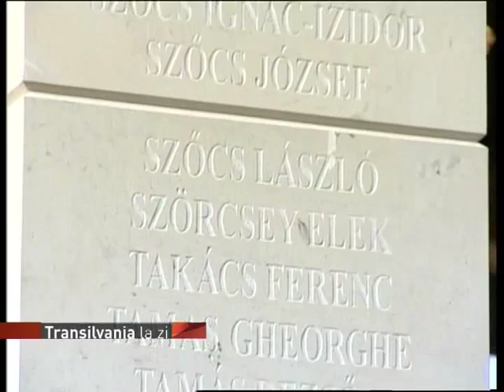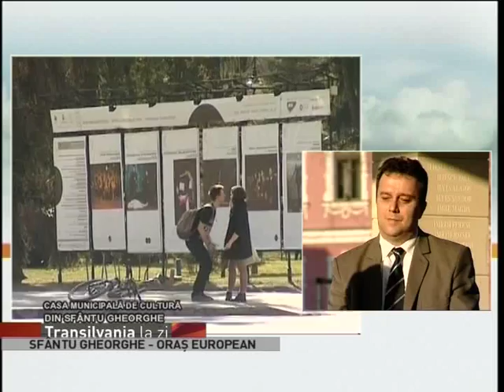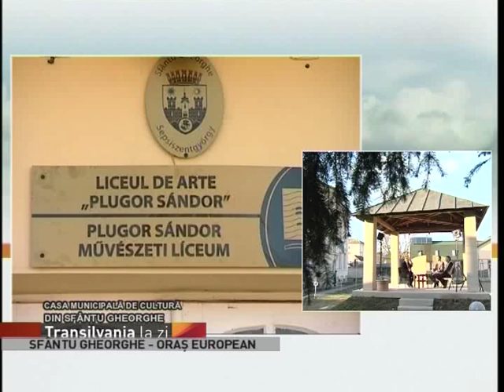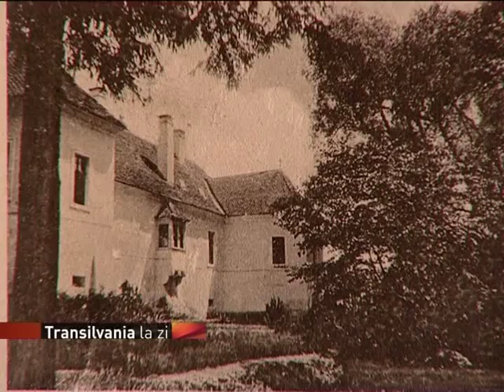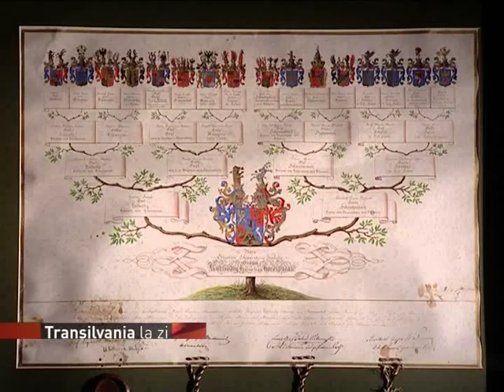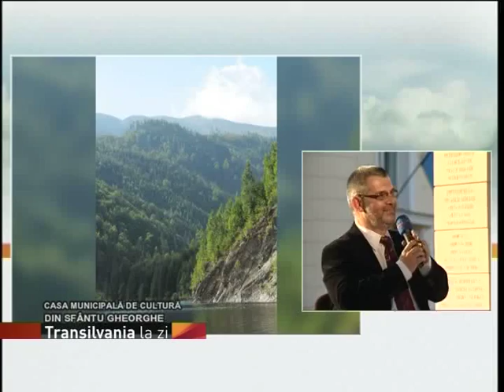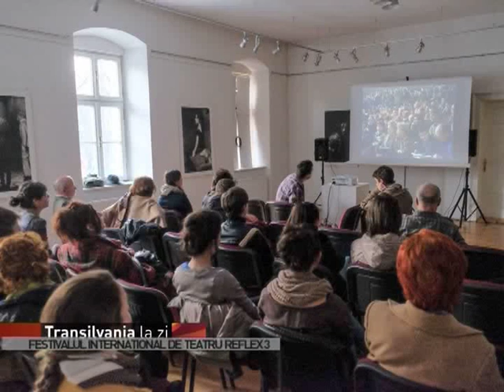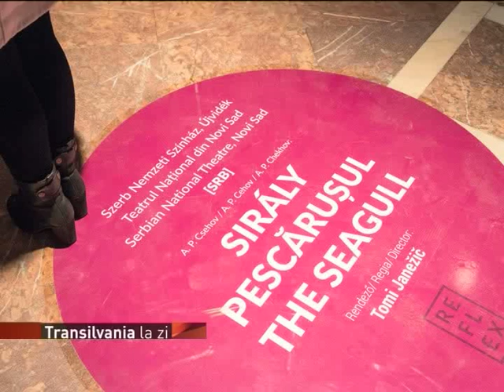TRANSILVANIA LA ZI 26 MARTIE 2015 - SFANTU GHEORGHE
Emisiunea Transilvania la zi a ajuns a ajuns la Sfantu Gheorghe in judetul Covasna.